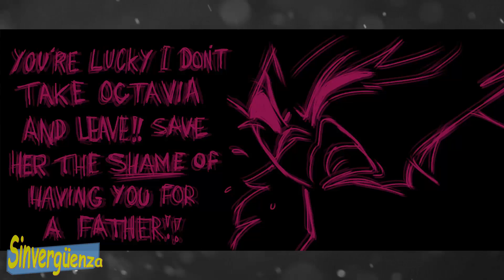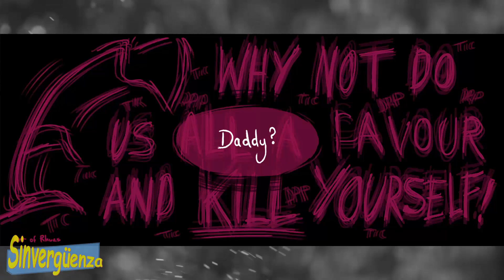NO LO SOPORTO